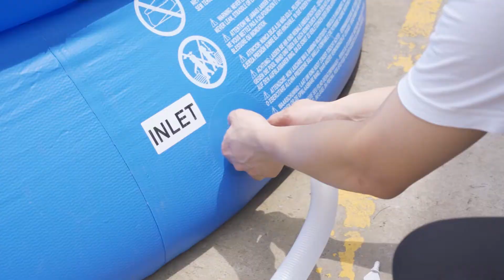Pool Filter Pump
Designed for prompt set pool, round steel frame pool, oval steel frame pool, and rectangular steel frame pool.
Made of fine quality material, practical, easy to install and use, wide application range, has a long service life.